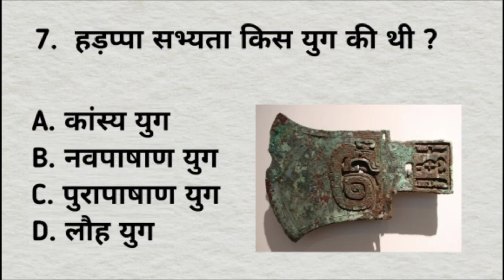हड़प्पा सभ्यता किस युग की थी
सिंधु सभ्यता की मुद्राएं किससे बनाई जाती थीं